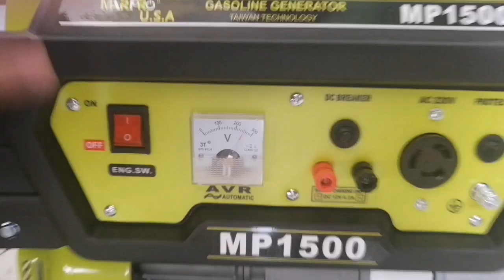GRABE ANG LAKAS NAMAN NG VACUUM NA ITO KAHIT BATO NASISIPSIP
Vacuum Wet & Dry 3500 only
Store Brgy Pinagbarilan Baliuag Bulacan
Waze lang po or Google Map ang
DISKARTE PINOY TV
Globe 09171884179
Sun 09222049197